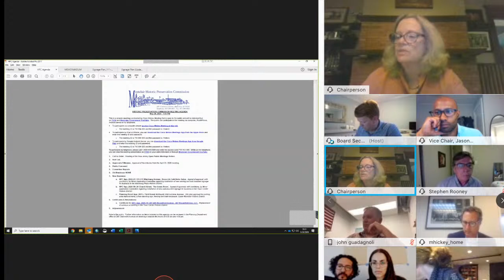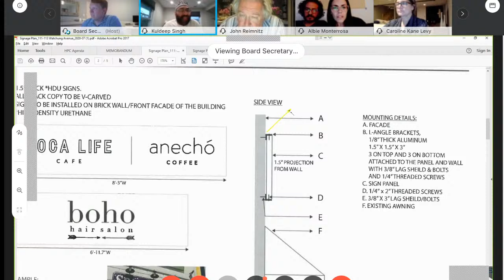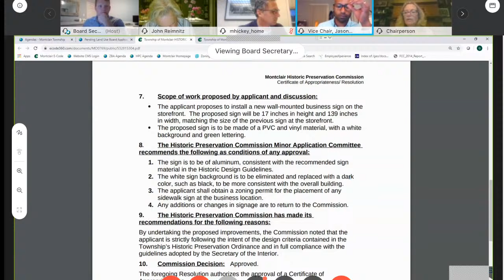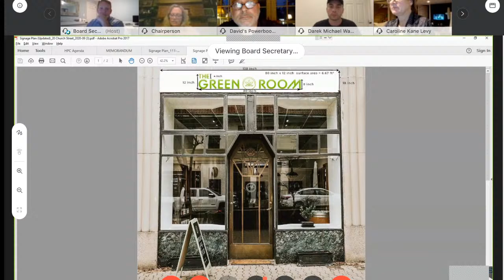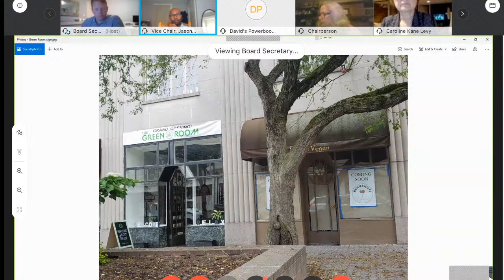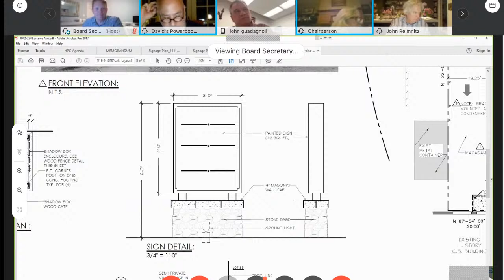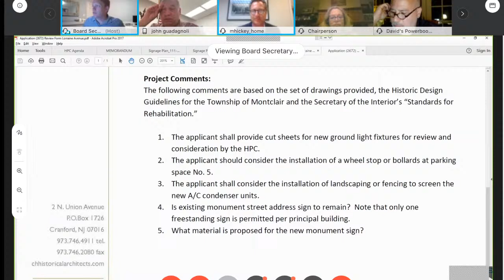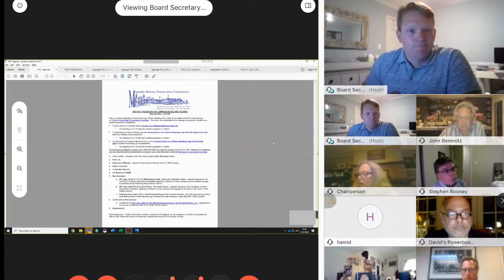Montclair Historic Preservation Commission Meeting - May 28, 2020